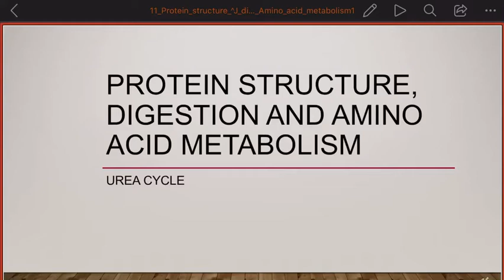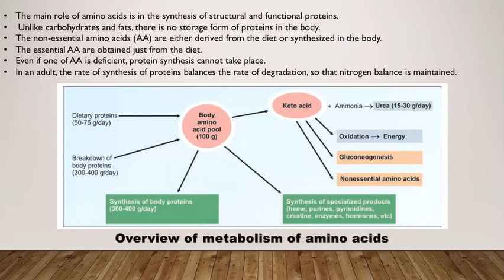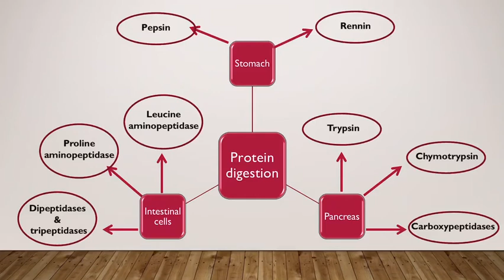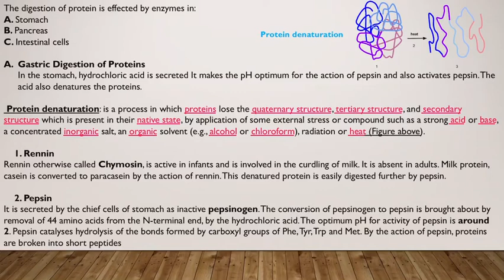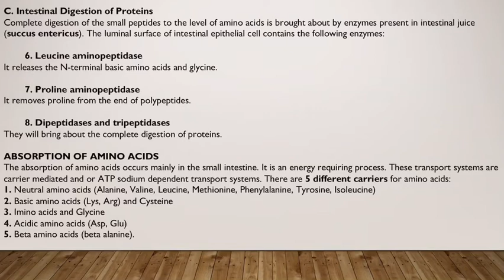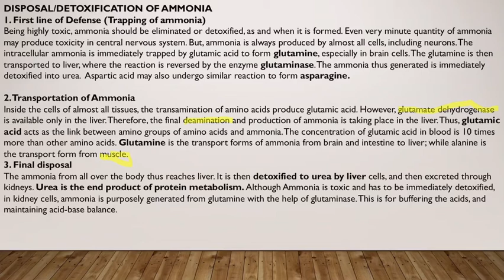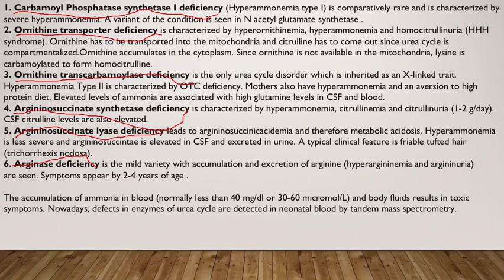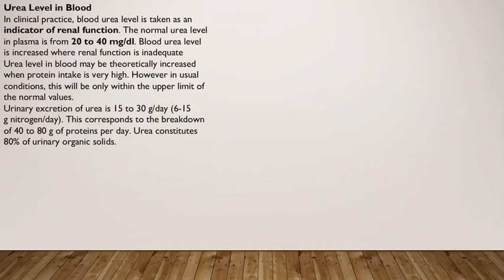Biochemistry lec / Proteins structure & digestion